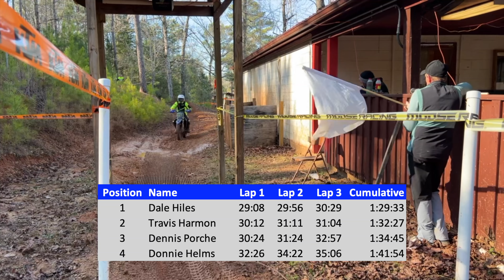Race Recap | Reynolds Run Harescramble | SECCA Round 2 | Stanton, AL | YZ250FX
Highlights and commentary from SECCA Round 2 at Perry Mountain Motorcycle Club in Stanton, AL on March 2nd, 2024.

DJI Osmo Action 3 Camera: